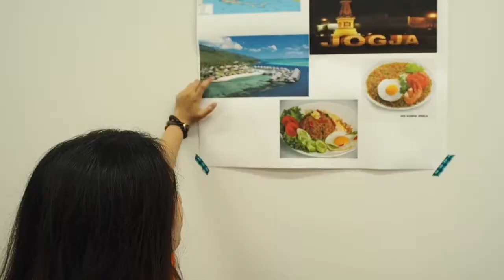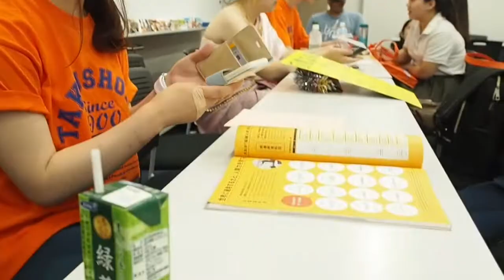SVLOG #10 MAU KULIAH DI JEPANG ? ( TAKUSHOKU UNIVERSITY)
hai guys balik lagi di video gue setelah sekian lama gak upload. di video kali ini gue lagi ada acara open kampus yaitu semacam pengenalan kampus kepada calon mahasiswa baru nanti dan kebetulah gue adalah salah satu panitia dari tim Indonesia . kampus tempat gue belajar ini ada 10000 mahasiswa dan 1000 mahasiswa internasional dari seluruh dunia .